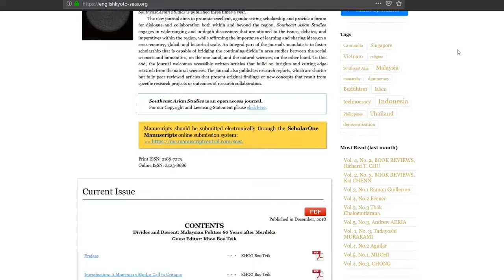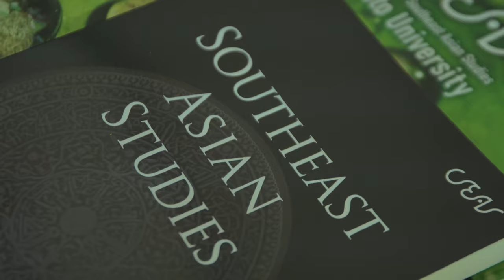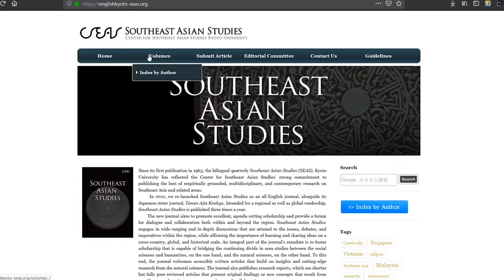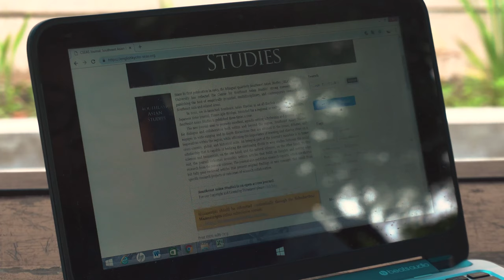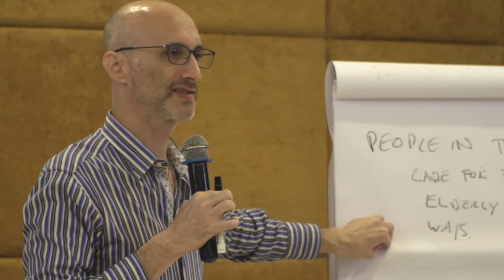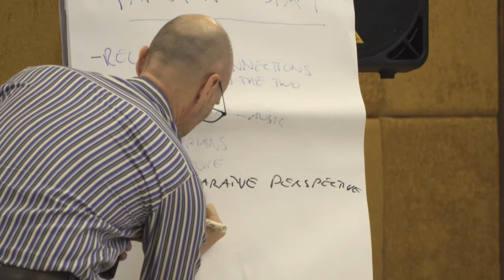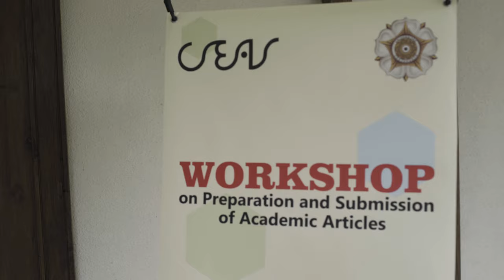Journal Profile, The Center for Southeast Asian Studies, Kyoto University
Southeast Asian Studies Center for Southeast Asian Studies Kyoto University